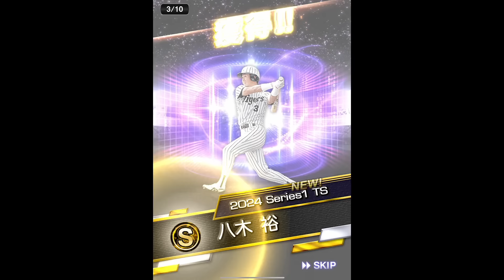【プロスピA】中日純正に必須！！！ ラインドライブ森野がエグすぎるwwww 第5弾TSスカウトガチャで森野狙って引く！【プロ野球スピリッツA】